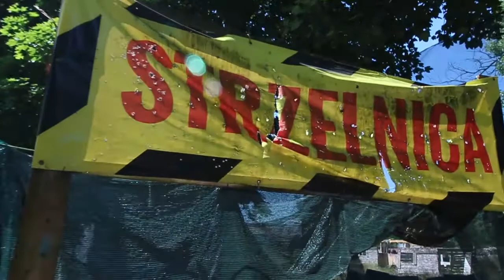Paintball in Poland! And Some shenanigans in a Poland Mall! AMERICAN Visits POLAND!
After a few wins you think you'd get a break? Nope, some of the imports and the team get together on a hot hot sunday to go paintballing, this isn't just any paintballwar(match). This course is thorough and hella fun! Perfect activity after the win agains't the warsaw sharks. With all the shenanigans in outr local mall in wyszkow We will see if we can live throughout the day.

 --About me--

 My name is Zac Saleski I am a former a professional football player who has roughly 4 years of coaching under my belt. Being only 28 I have joined the ranks as Defensive Coordinator of the Wyszkow Rhinos of the LFA(Top division in Poland). Oh and before the game we catch a crazy game of field hockey.

--Equipment--

Memory Card:

Bendy Stand: